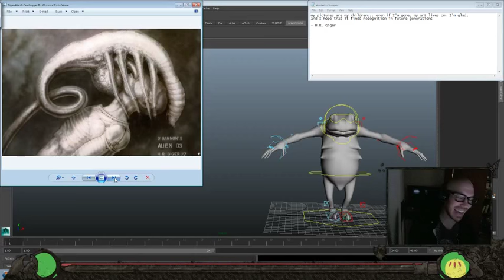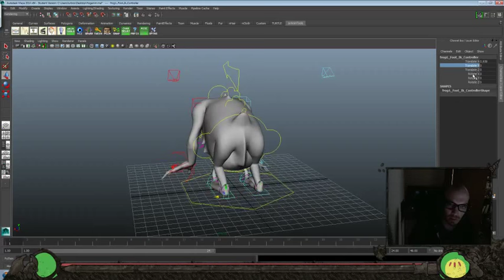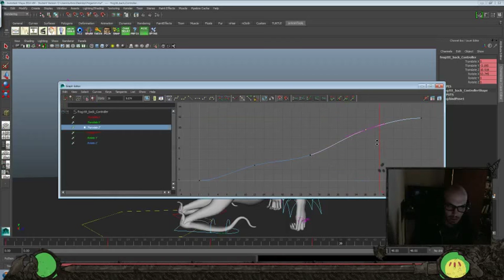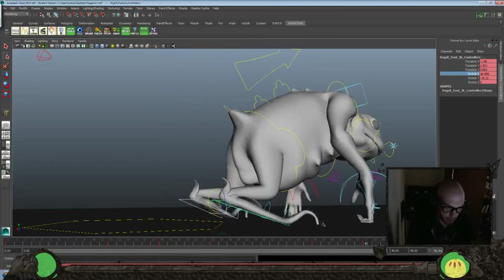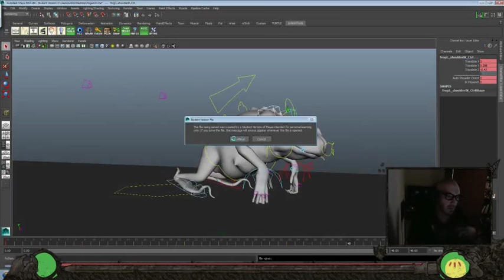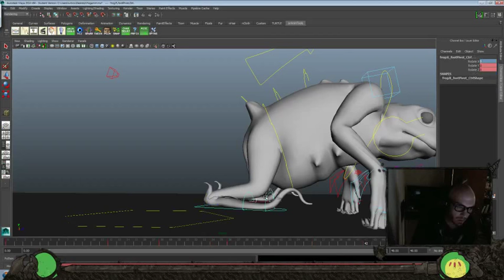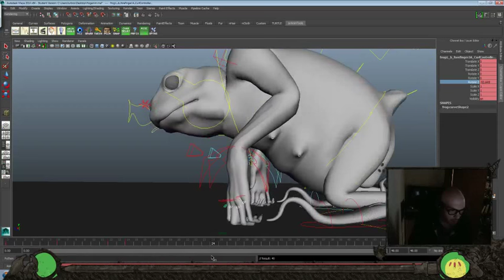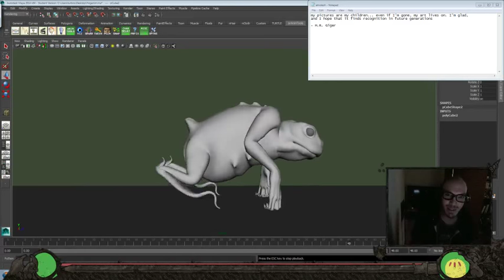Animation Time! - Frog Rig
Today's Inspiration:
my pictures are my children... even if I’m gone, my art lives on. I’m glad, and I hope that it finds recognition in future generations

- H.R. Giger